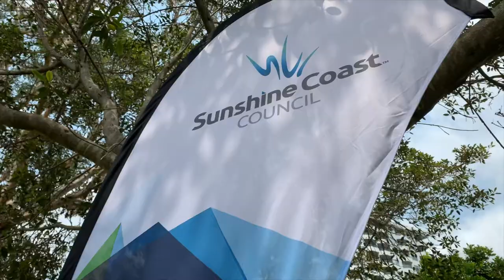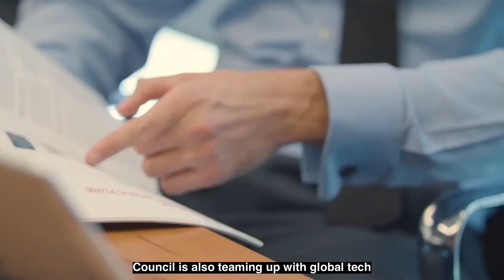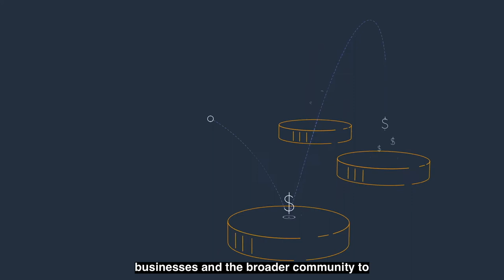Sunshine Coast Economic Resurgence Plan and Taskforce announced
Sunshine Coast Council today announced the formation of a new taskforce and a digital skilling collaboration with Amazon Web Services (AWS) as part of Council’s Economic Resurgence Plan, aimed at fast tracking the region’s economic recovery.

Presented by Mayor Mark Jamieson